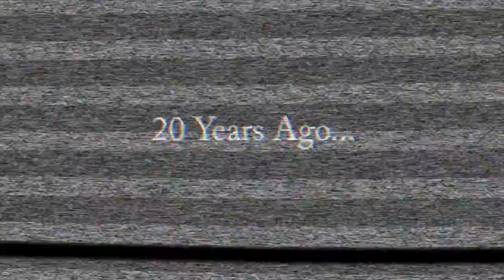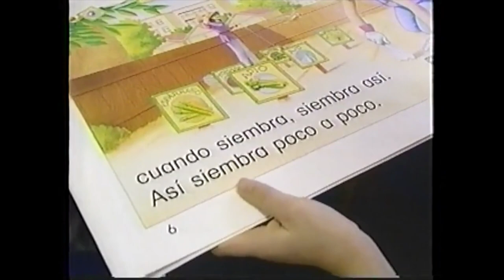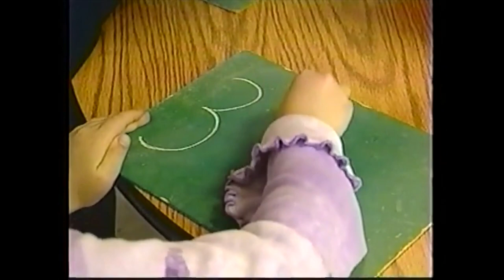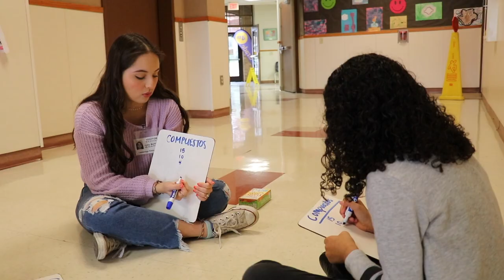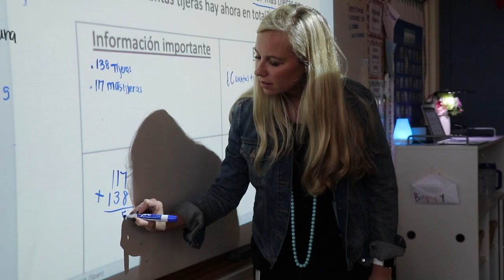AHISD Spanish Immersion 20 Years